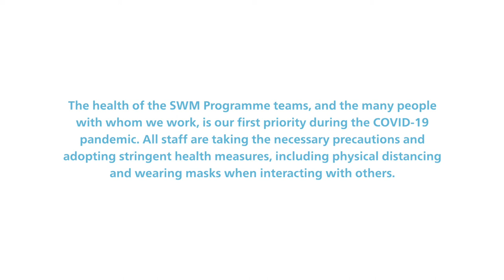Innovative chicken farmer supports his community, Fidèle’s story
This video tells the story of Fidèle, an poultry farmer living in Mambasa in the northeastern Democratic Republic of the Congo. He is working to improve and expand poultry farming to achieve food security and reduce the reliance on wild meat from the Ituri forests.

Find out how the Sustainable Wildlife Management (SWM) Programme is working with Fidèle, supporting poulty production, forest conservation and sustainable levels of hunting in the region.

In the Democratic Republic of the Congo, the SWM Programme is being coordinated by the Wildlife Conservation Society. The SWM Programme is an Organisation of African, Caribbean and Pacific States initiative, funded by the European Union with co-funding from the French Facility for Global Environment and the French Development Agency.